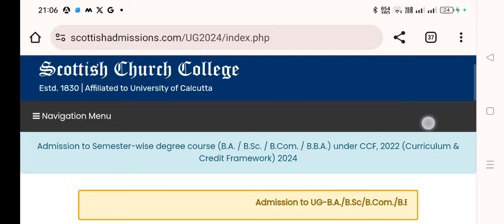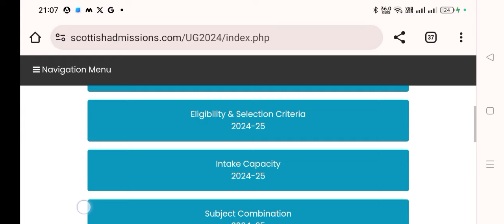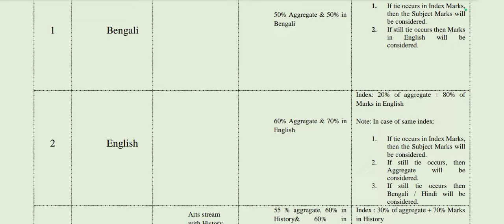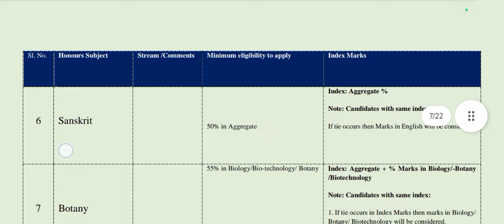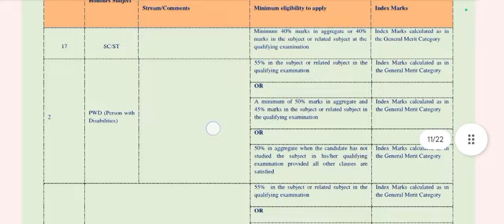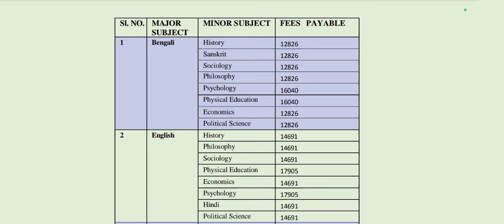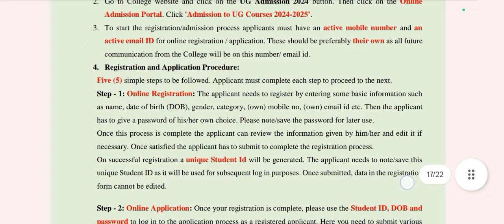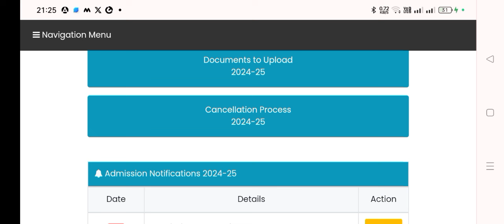Scottish Church College Kolkata| Admission Update Aagya| Complete Guidelines About Course Fess etc..